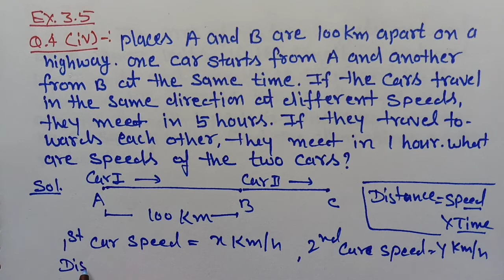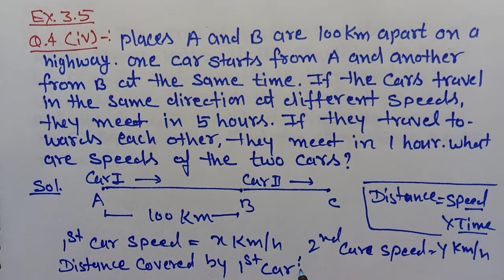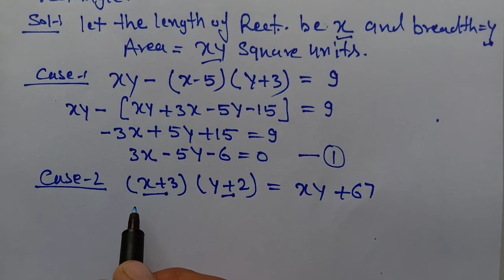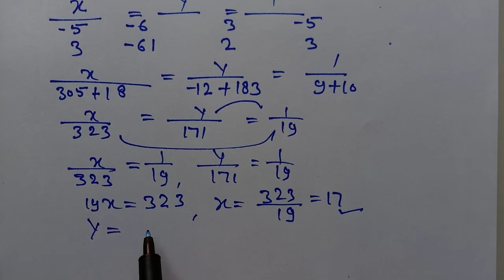Ex 3.5 Class 10 Maths Q.4 (All parts) Linear Equation Maths Class 10 NCERT solutions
In this video you will learn the solutions of all parts of exercise 3.5 Q-4